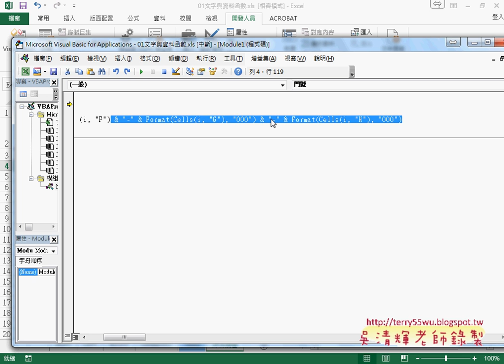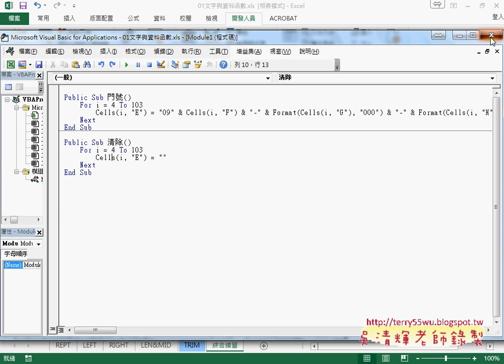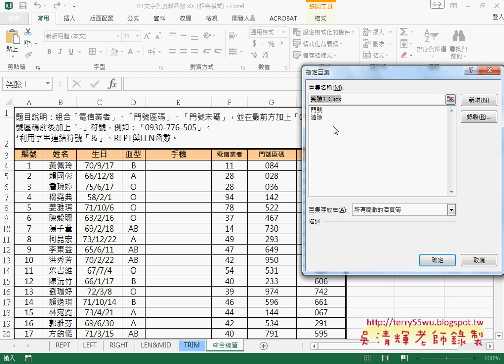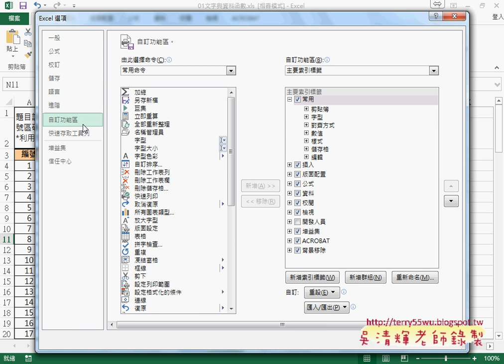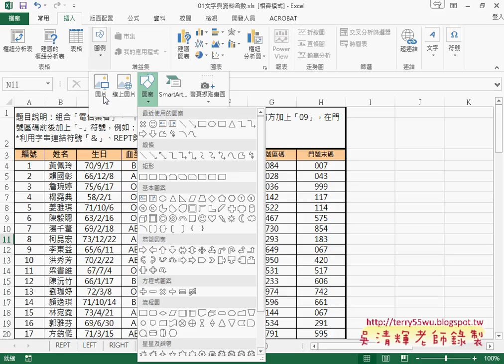07 插入表單按鈕與連結VBA程序說明